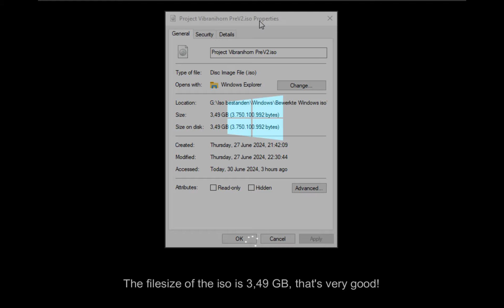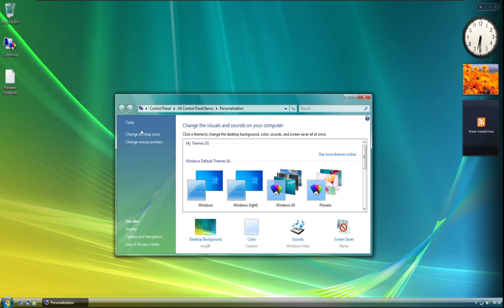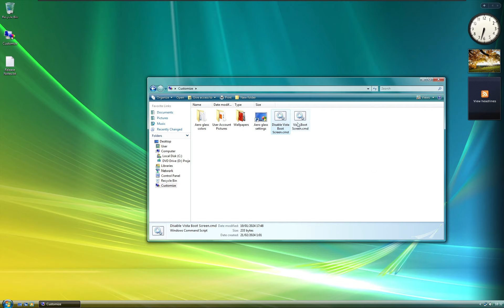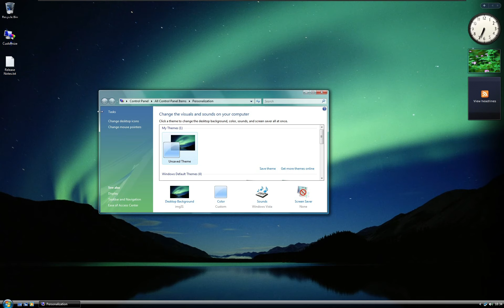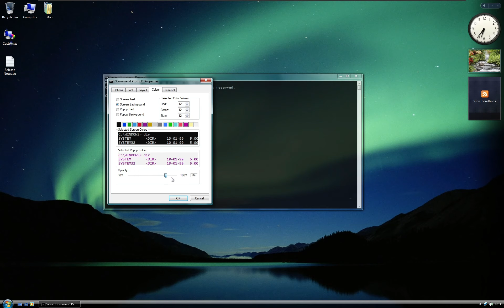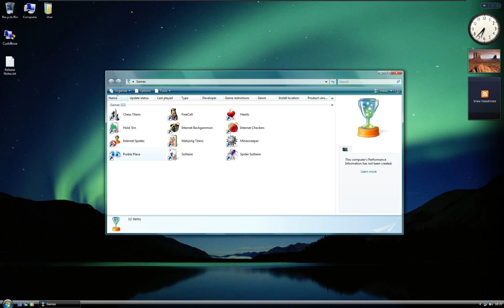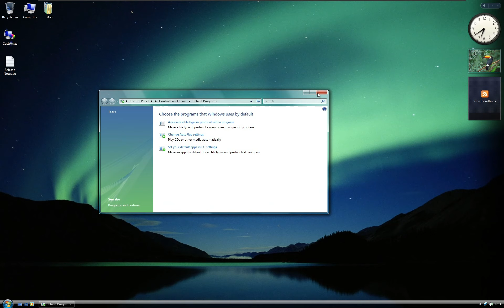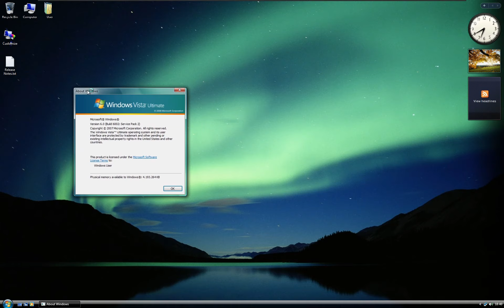Project Vibranihorn V2 - A Windows 10 mod with an amazing Windows Vista theme!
Hello everyone, let's hit 50 likes? Today i'm going to show you one of the best mods I've ever seen! I'm showcasing Project Vibranihorn V2, an amazing mod with a Windows Vista theme for Windows 10. It's created by @randomuser8219-g2g !
Also, supers are available! If you want to support me, you can buy one :)
Timestamps:
0:00 Intro
0:12 Installing the mod
1:25 Exploring the mod
7:45 Outro

1. Nico Staf - Fast and Run
2. DJVI - Back On Track

3. steventhedreamer - Synchobonk